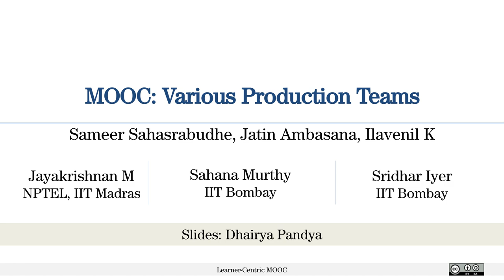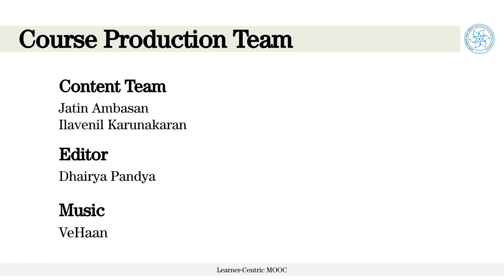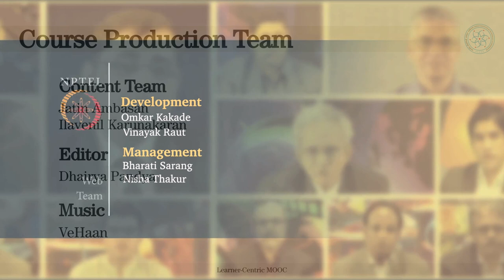#42 Various Production Teams | Designing Learner- Centric MOOCs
In this video, we focus on the roles and significance of various teams in the creation of a learner centric course. We go through the various teams like Instructor(s), Content team, Visual Design team, Technology/Platform team and Review team, and the critical roles that each of them play in the final offering of the course. It also touches upon the process used in the course to recruit Teaching Assistants from the course toppers to ensure a sustainable orchestration of the MOOC.